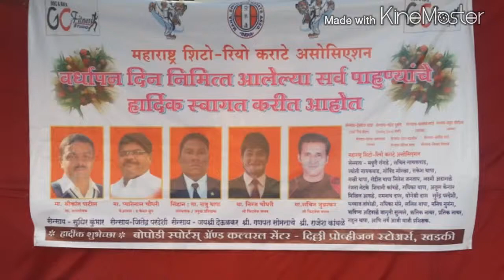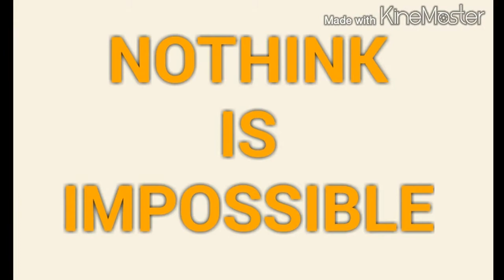MSKA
MSKA VERDAPANDIN 31ST